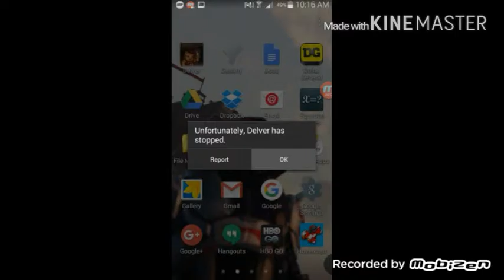Delver "edits"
Simple "edits"